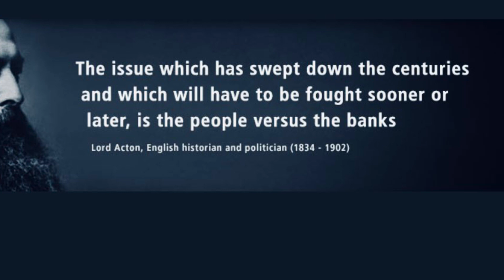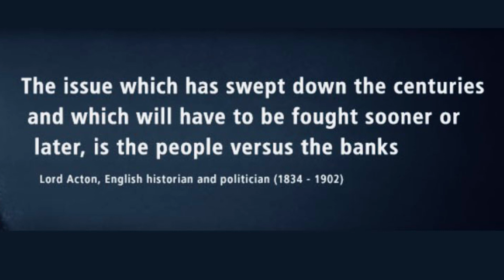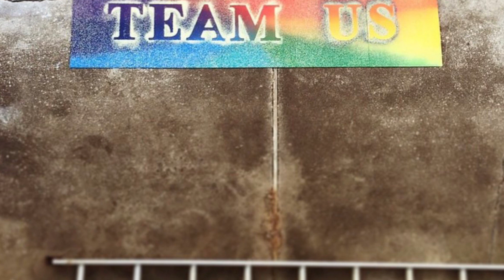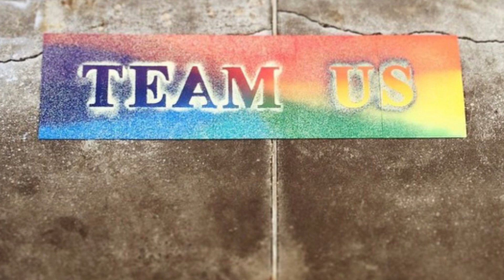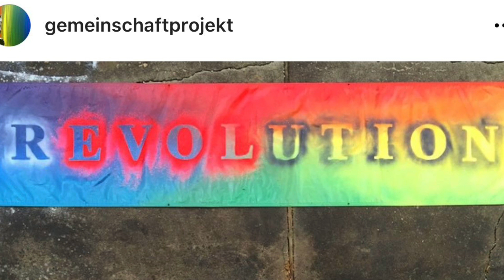Hortense’s Memoirs in French, Book 2, 216-220.